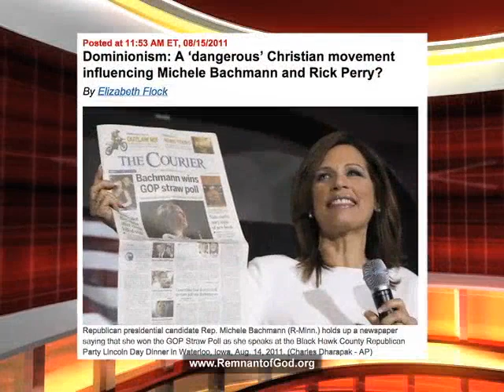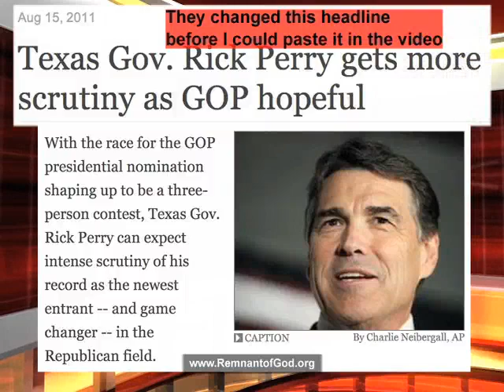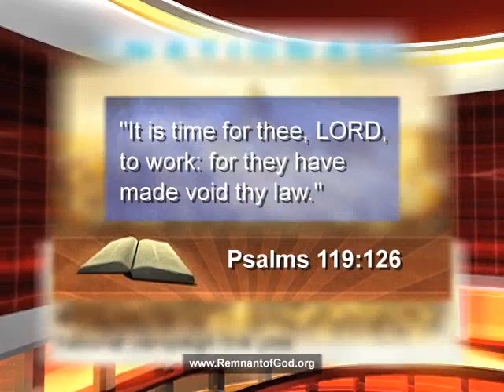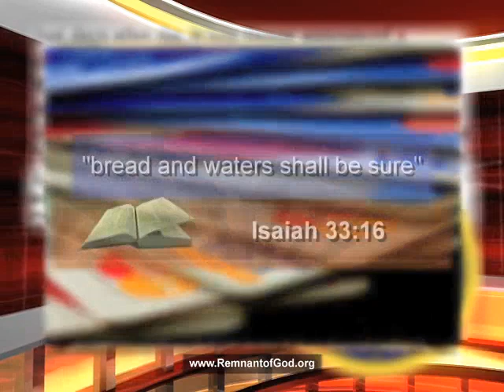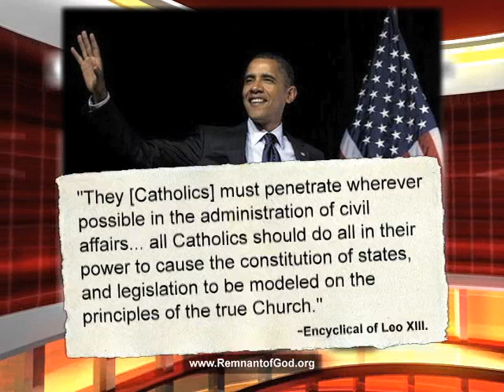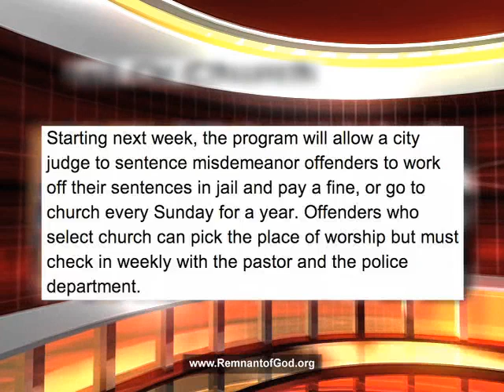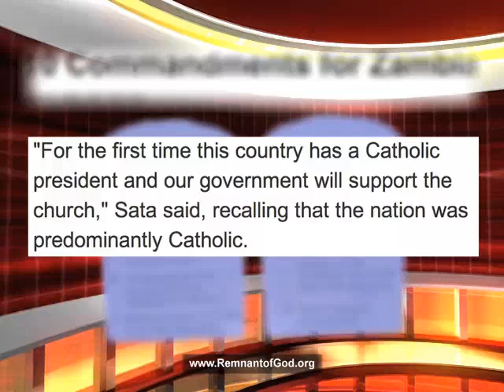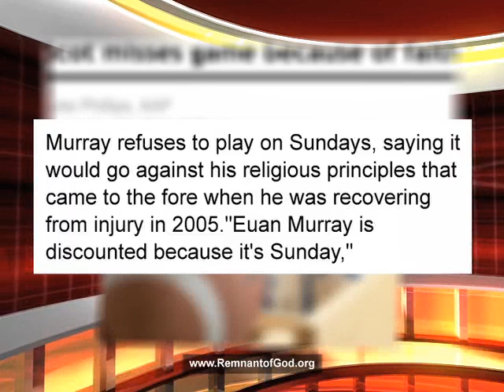Mark of the Beast! Sunday Laws Coming Soon!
These are a few of the articles I have posted on my Sabbath Attack page on the main site at RemnantofGod.org This video is somewhat of an experiment in posting current articles to YouTube that touch on Present Truth.